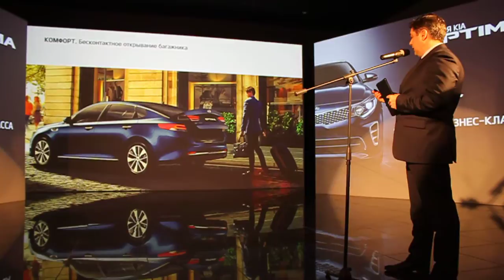Презентация Kia Optima нового поколения - рассказ технического эксперта об автомобиле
В начале марта 2016 в России начался старт продаж автомобиля Kia Optima.
17 марта в Санкт-Петербурге в музейном комплексе "Вселенная Воды" прошла закрытая презентация нового поколения Kia Optima, организатором которой выступила MMG. Communication&Event Agency.

В рамках презентации гости мероприятия смогли по достоинству оценить новый изысканный дизайн современного автомобиля и пройти тест-драйв, чтобы лично на себе ощутить все преимущества этого бизнес-седана и его спортивный характер.
Вашему вниманию предлагается посмотреть видеозапись  презентации новинки  и рассказа технического эксперта об автомобиле Kia Optima. В роли эксперта выступает координатор дилерского комитета по маркетингу Kia Motors в Северо-Западном регионе - Евгений Коваленко.

PITERINFO © по материалам пресс-службы MMG. Communication&Event Agency.